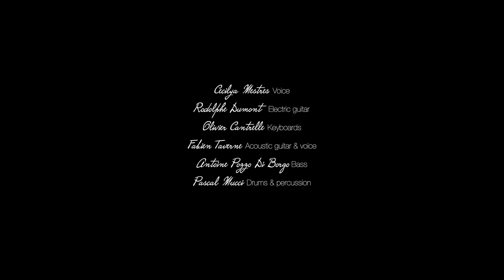Tell me · CECILYA feat. Fabien Taverne | Live at Guitare Village (France)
"Tell me" live at Guitare Village !
Lyrics & music: Cecilya Mestres & Rodolphe Dumont

MUSIC VIDEO by Bárbara Sánchez Palomero

EXECUTIVE PRODUCTION. Cecilya
MUSIC PRODUCTION. Rodolphe Dumont & Cecilya
AUDIO RECORDING & MIXING by Nicolas Bonneyrat
GUITARE VILLAGE (DOMONT, FRANCE)

Cecilya Mestres. Voice
Fabien Taverne. Voice & acoustic guitar

Rodolphe Dumont. Electric guitar

Olivier Cantrelle. Keyboards
Antoine Pozzo Di Borgo. Double bass
Pascal Mucci. Drums & percussion

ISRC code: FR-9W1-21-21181